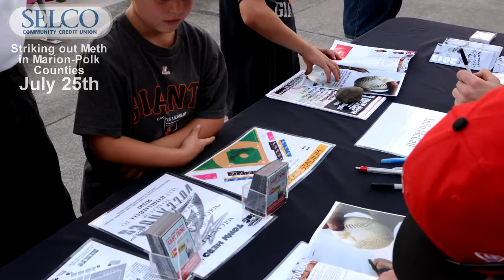SELCO Striking out Meth in Marion-Polk Counties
Striking Out Meth in Marion-Polk Counties is an evening of celebration and recognition in our fight against meth and other dangerous drugs in our community on Friday, July 25th. This event includes the baseball game, fireworks, family activities, interactive displays, demonstrations, prizes and positive, family-friendly messages.